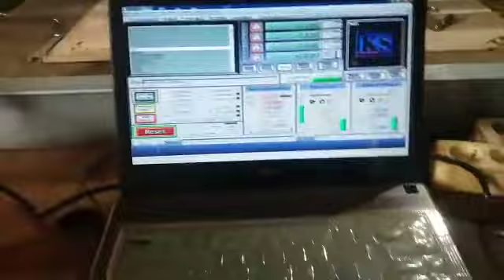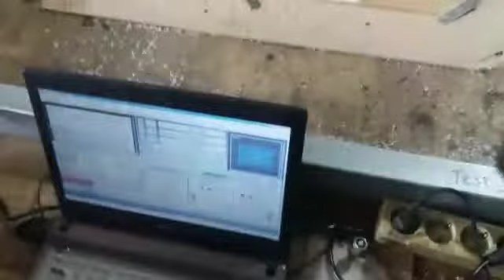CNC router grafir dan cutting akrilik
Ari Wibowo
Jl.gajahmada no.6 rt.2 rw.7 Dsn.gebangayu DS.kedungdowo
Kec.nganjuk kab.nganjuk jawatimur
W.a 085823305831